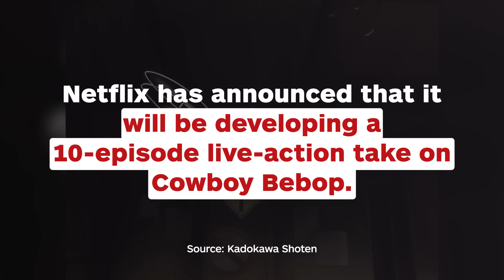Live-Action Cowboy Bebop Series Headed to Netflix - IGN News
Netflix has announced that it will be developing a 10-episode live-action adaptation of Cowboy Bebop.

Follow IGN for more!